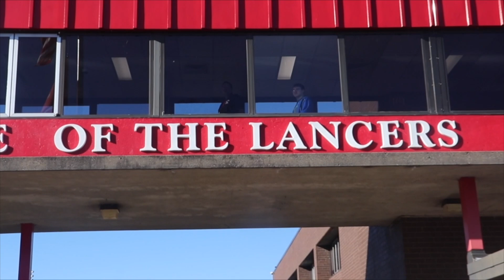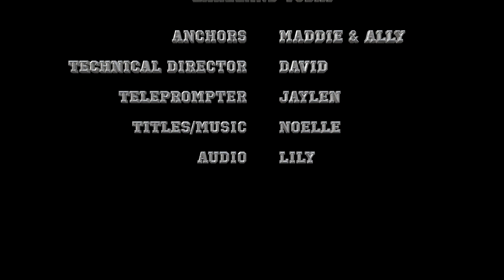Lakeland Today May 13th, 2024